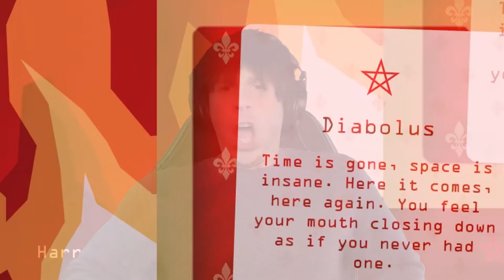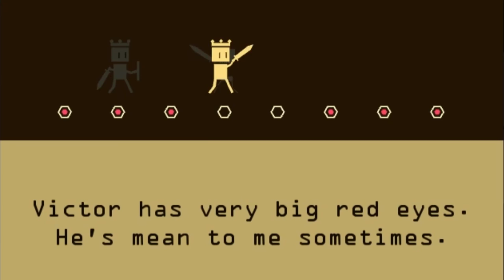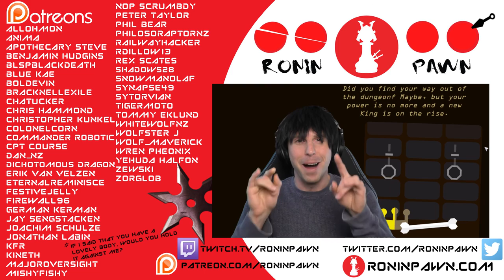REIGNS | Satan's Pungeon of Polygamy - Let's Play - PART 2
Also known as Utah.